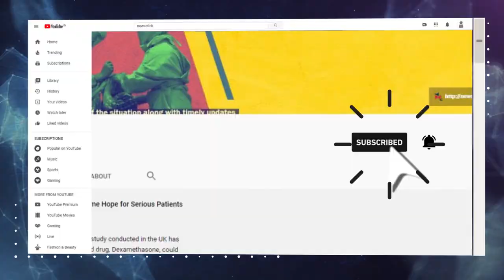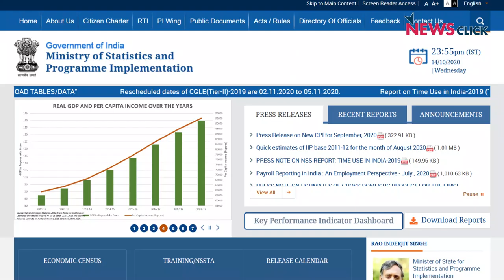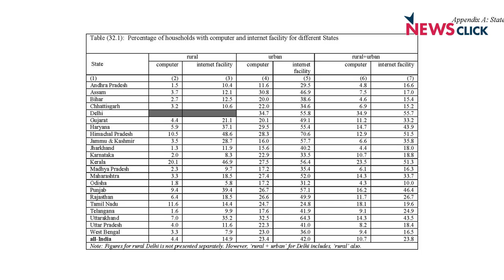'India Is Not Prepared for Online Education'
"Several lakhs children in India struggle for their daily meals and many of them are homeless. A huge majority of students don't have smart devices and accessibility to the internet. Pushing online education at this juncture will intensify the digital divide between the haves and have nots. The State is capable of making online education possible, but the central government is failing to do it. On the contrary, the New Education Policy(NEP) is being promoted which seeks to make education a market oriented business. The policy doesn't talk at all about the drop outs, which will increase in this academic year,'' says educationist and author Ayesha Natarasan, in an interview with NewsClick.